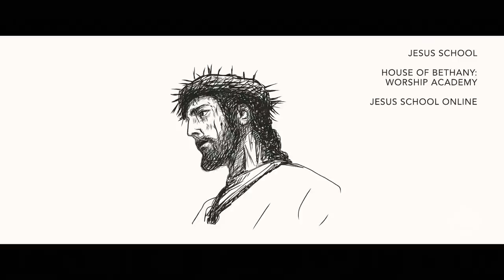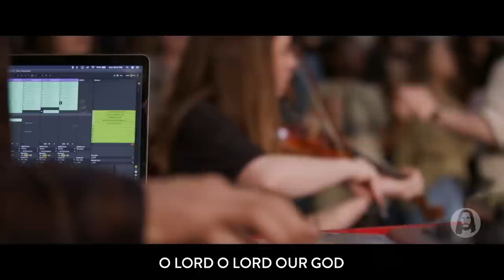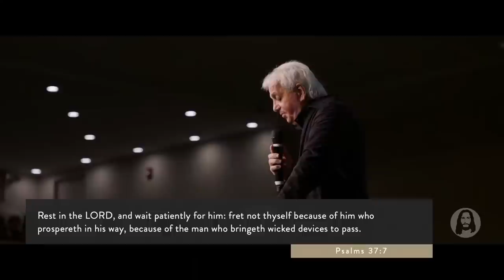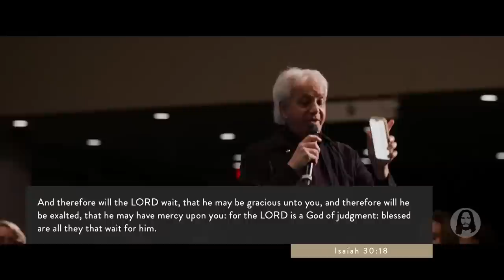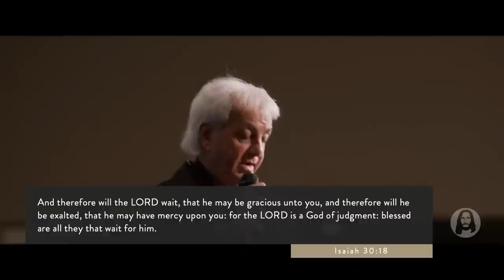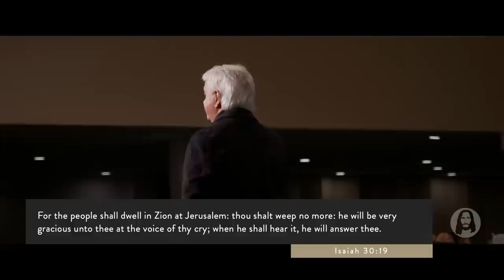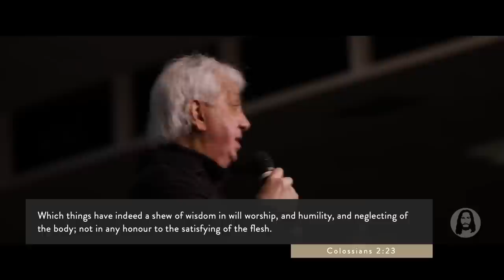Waiting on The Lord | Benny Hinn | Sunday Night Service | March 5th, 2023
Live from Jesus Image in Orlando, FL | March 5th, 2023